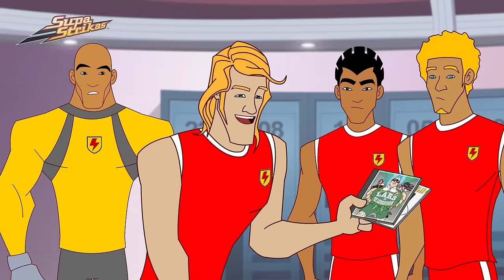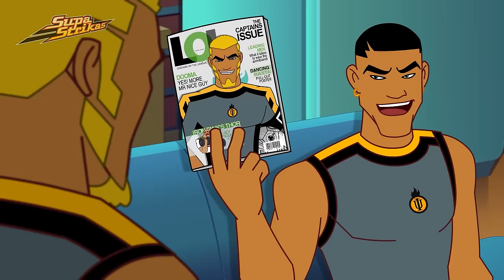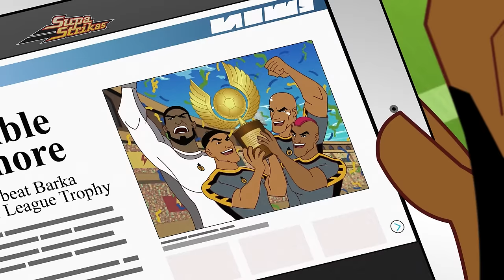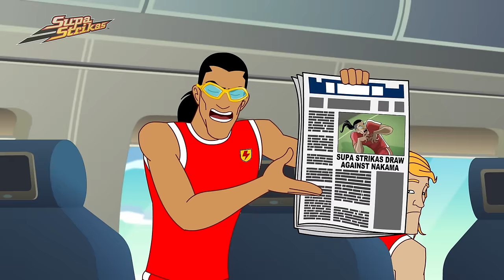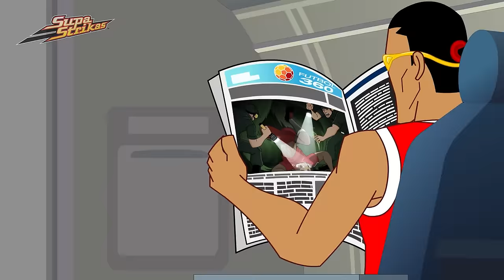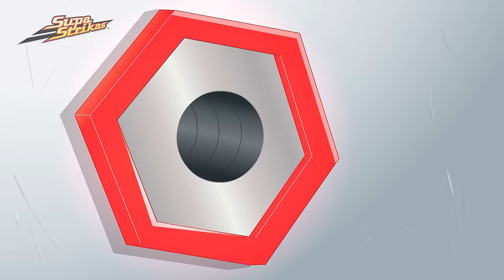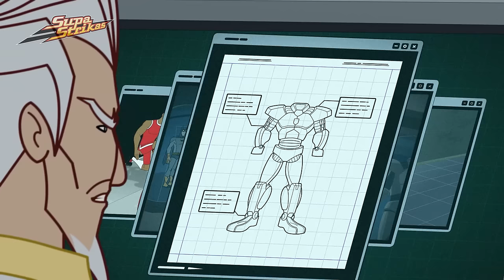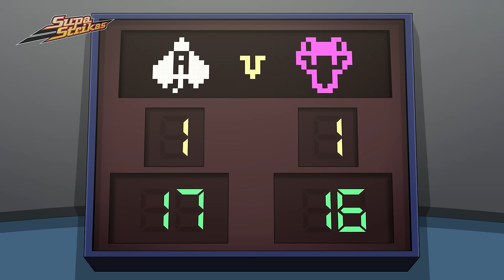A Musical Misadventure with DJ Midas Touch | Supa Strikas Soccer Cartoon | Football Videos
Supa Strikas head into the Secret Training Compound after losing to Invincible United, ready to face Coach's wrath, but nothing could have prepared them for the intensive training machines Prof has built. To add injury to insult, rival coach, Toni Vern, has a mysterious food truck in the desert outside the compound, where he plans to cook up some nefarious schemes. This is one training session the Supa Strikas, Coach and Prof will never forget.

00:00 Cool Aid
20:54 The Crunch
41:43 Broken Record
1:02:03 Pitch Imperfect
1:22:14 With Fans Like These
1:42:54 Training Daze
2:03:45 Sepack Atack
2:24:09 Fly Hard
2:44:19 The Brislovian Candidate